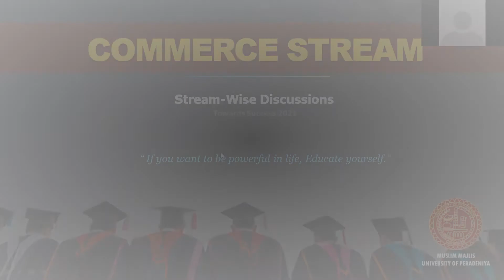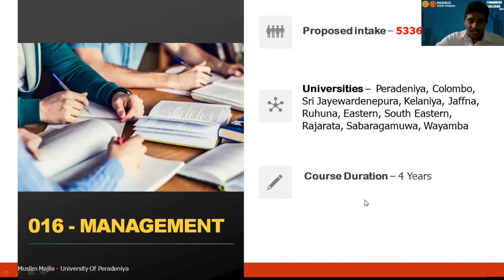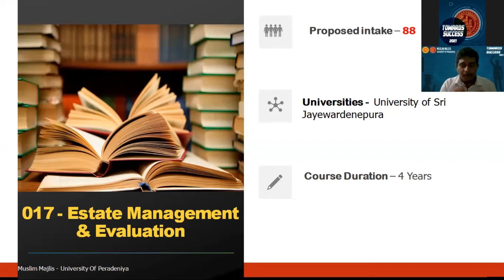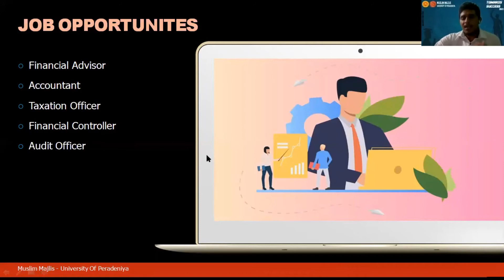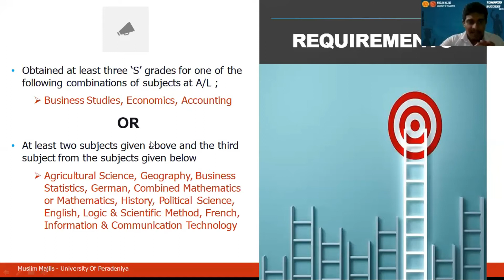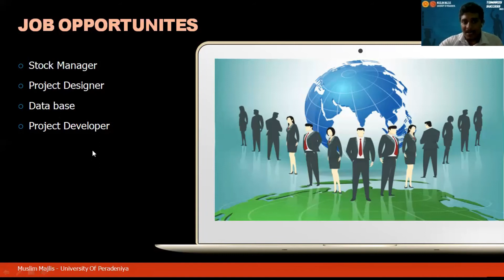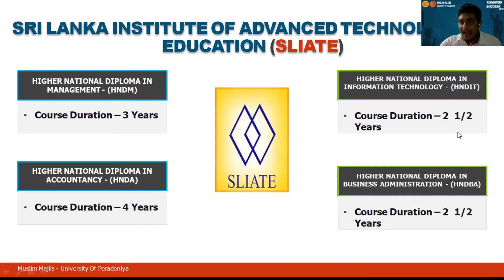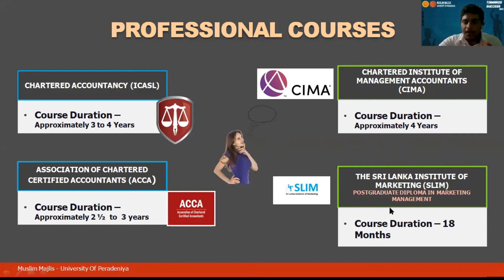Pera Majlis | Towards Success | Commerce Stream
Towards Success
University Career and Course Guidance Program

An initiative commenced back in 2014 for the well being of the young generations who are taking their next step towards their educational career. It has been more than 7 years since it commenced until now the initiative has contributed for many students across the country to choose their right path.

This year the Muslim Majlis of University of Peradeniya, conducted this event virtually acknowledging the current situation prevailing in our country.  The event was held on the 30th of May 2021 having a participants registration of more than 900+.

This video is the final segment of our program  which is stream wise guidance. This Video is a guidance for those who did their A/L's under Commerce Stream.

The Session was conducted by the Undergraduates of the Faculty of Management.